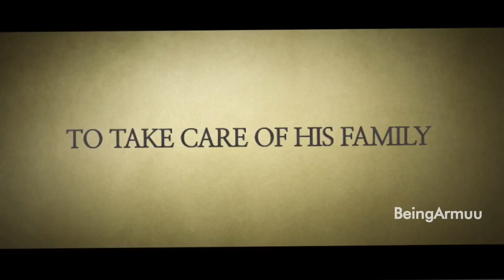Salman Khan | Bharat | Official Teaser TRAILER HD | Katrina Kaif | Ali Abbas Zafer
Presenting to you Salman khan starer Bharat  directed by Ali abbas zafer release this EID 2019